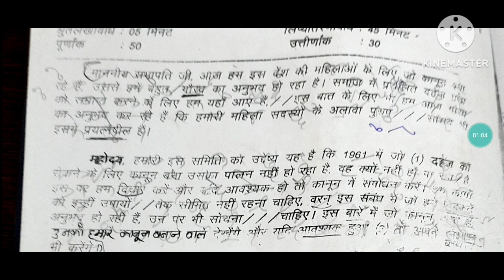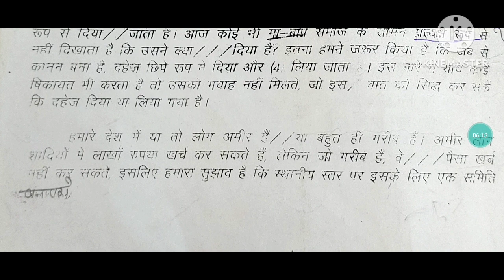ITI METTER 70WPM EXERCISE 04